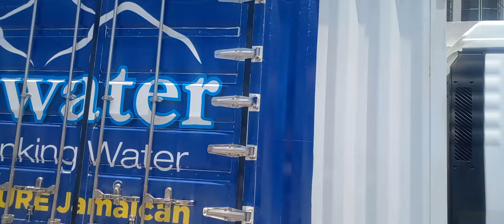TRINIDAD🇦🇴SOCA🇧🇴GIRL🎎VIDEOS🔊 INFO🎊MUST🥁WATCH🎉SERVICES? LIVE🇦🇴IN🇧🇴JAMACIA🇧🇴SUBSCRIBE🔕